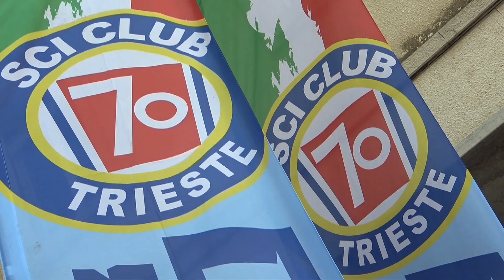Trieste. Premiazioni SCI CLUB 70 Memorial Dario Rinaldi 2024